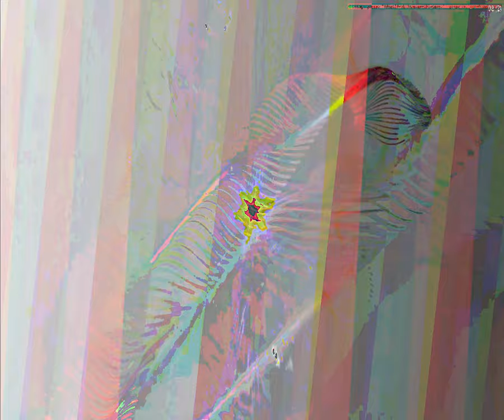[EPILEPSY WARNING] Movie 23 09 17 12h07m50s